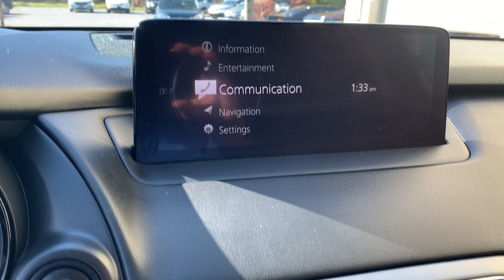November 3, 2023